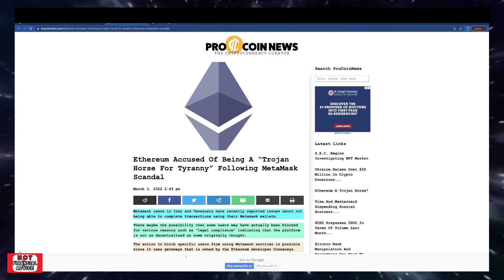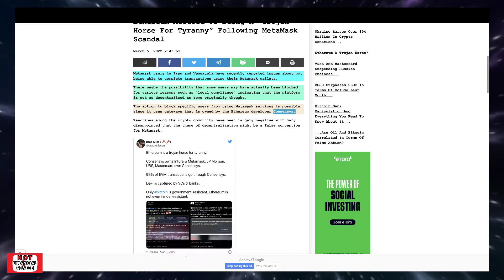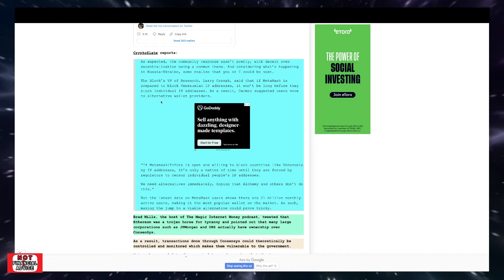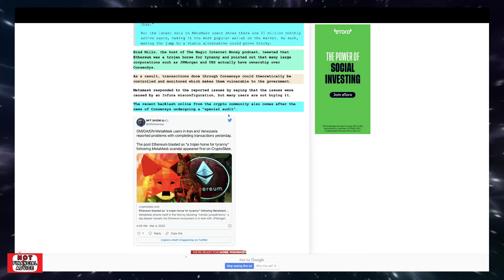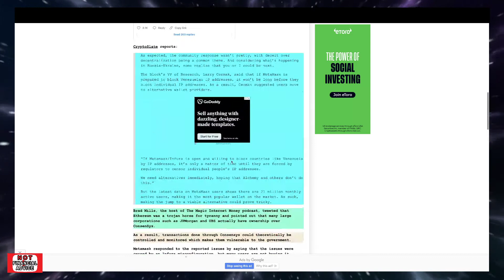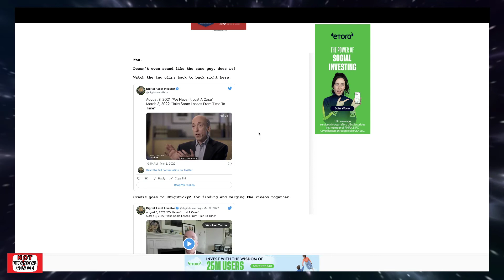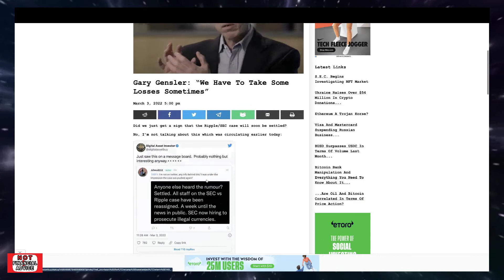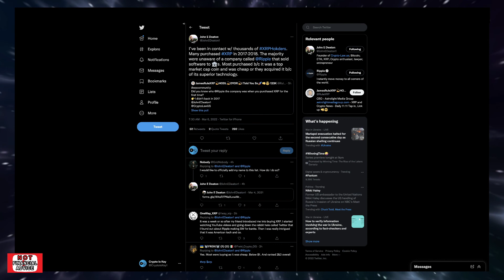SEC Admits To Having "To Take Some Losses" In Cases | JP Morgan Ethereum Metamask Scandal Exposed